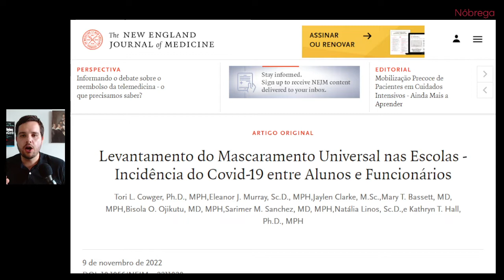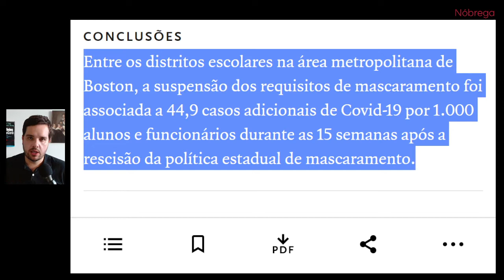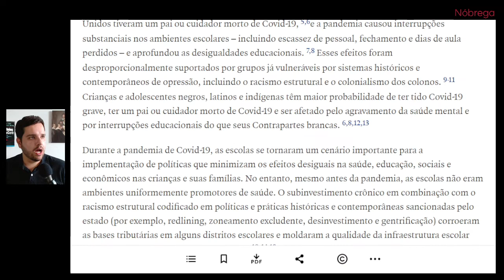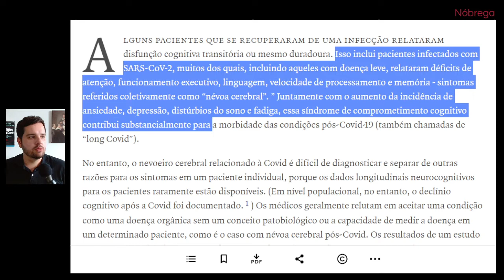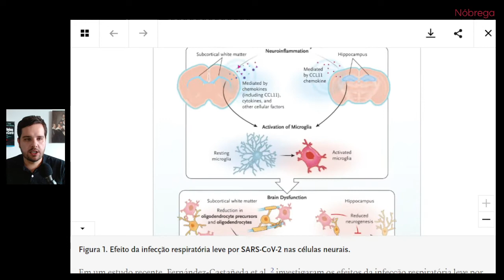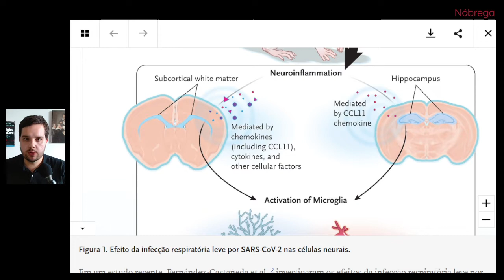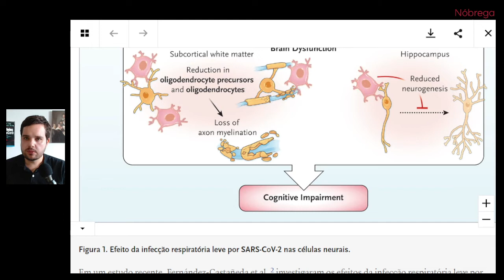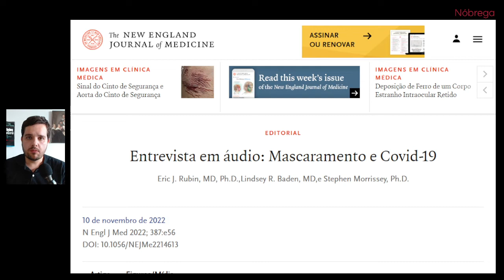Máscaras, COVID Longa e seus impactos na MEMÓRIA e no RACIOCÍNIO - artigo científico do NEJM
Neste vídeo falamos sobre duas publicações recentes do The New England Journal of Medicine a respeito da COVID-19, uma sobre um estudo de vida real sobre uso de máscaras em escolas e outro um estudo experimental em modelo animal sobre os impactos do coronavírus no cérebro.

Linha do tempo do vídeo:
(00:00) Introdução
(00:43) Uso de máscaras e diminuição de casos de COVID-19 nas escolas
(04:21) Déficits cognitivos associados ao coronavírus e à COVID-19, os efeitos da COVID longa no cérebro
(08:43) Conhecimento atual sobre a COVID, entrevista com os editores do NEJM
(10:00) Moral da história: uso de máscaras é uma boa forma de diminuir as chances de apresentar a "COVID longa"